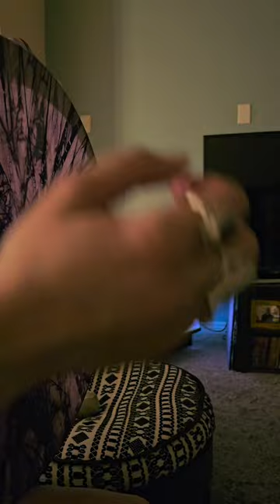Full Sturgeon Moon drum mediation with an EE System 8/1/23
EE System with rhythmic drumming to help you connect to your deepest sense of self. Close your eyes or watch as we take you on a trip and help awaken your kundalini and connect your soul star al the way to your earth star charka.
Here, we have a collaboration of goddesses helping you healing through music that is embedded with the EE SYSTEM medicine.  I hope this video helps you heal and grow your spiritual practice and connections.